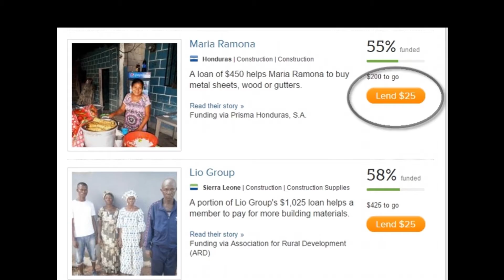me singing Interstate Love Song by Stone Temple Pilots